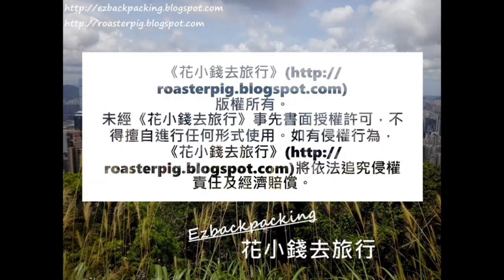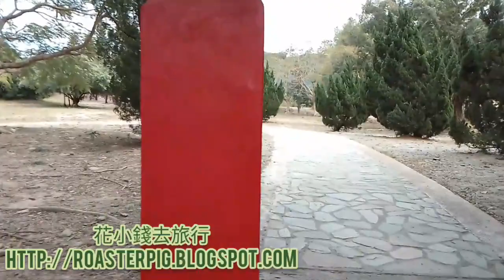坪洋芒草田景色+怎樣去@新界尋幽探勝之旅